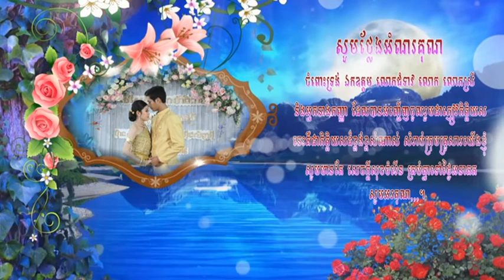HinSamNangហ៊ិនសំណាង/ អាពាហ៍ពិពាហ៍ ភាគ៣ បញ្ចប់ / wedding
Hi everyone
សួស្ដីបងប្អូន
ឆានែលរបស់ខ្ញុំនឹងមានបង្ហោះនូវវីដេអូរ សប្បាយ, កំប្លែង, របៀបរស់នៅ, troll, នឹងមានផ្សេងៗទៀតជាច្រើន៕ សូមអរគុណ !
My channel will so you about  traditional, knowledge, life style, happy and other of khmer.
Khmer joke, comedy, funny, troll.